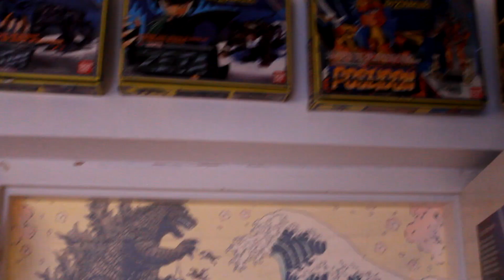C'est quoi un pachinko ? Cette sorte de flipper vertical n'aura plus de secret pour vous!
Matt nous explique et présente son Pachinko Evangelion importé du japon! Ce mélange entre flipper et machine à sous est très prisé sur le marché!